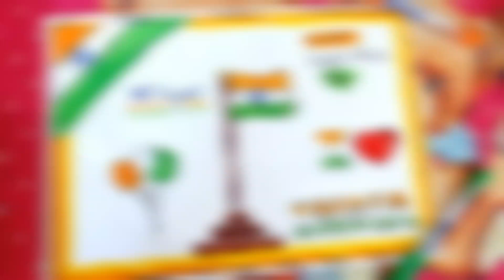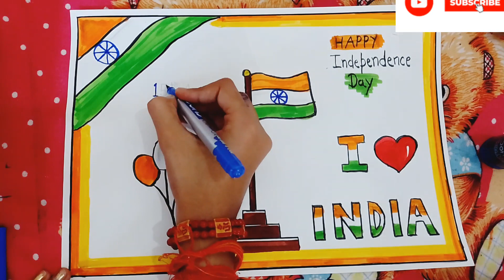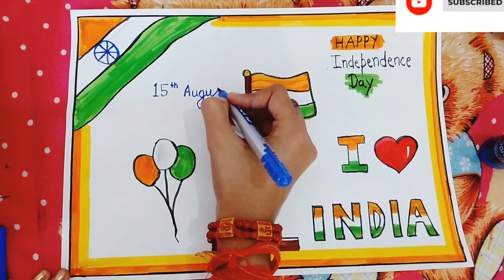Independence day easy drawing tutorial/easy drawing in 5 minutes for 15th August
Musician: REDproductions